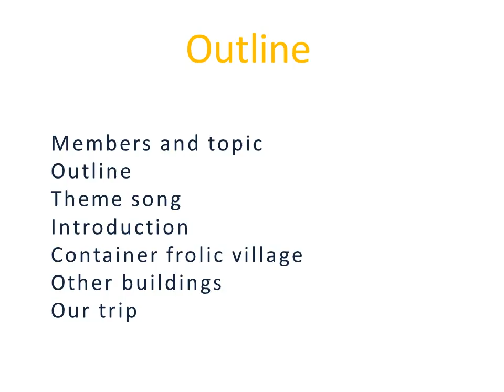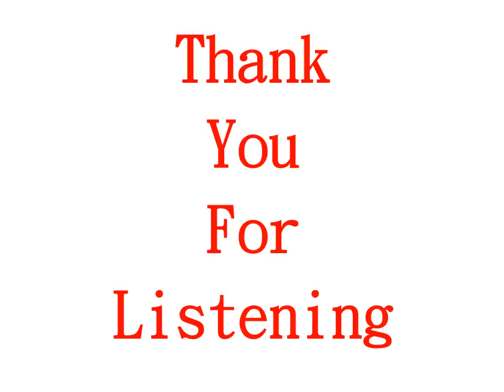Show Our Hometown to the World:Taiwan Pavilion Expo, Hsinchu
This is an English assignment for the 2nd graders in National Hsinchu Commercial Vocational High School.